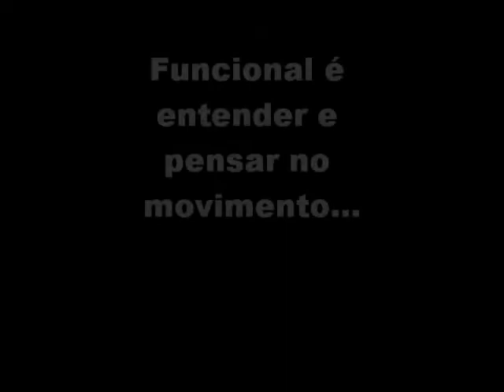Treinamento Funcional com Ju Trevisol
Atriz realiza treino funcional para manter a boa forma